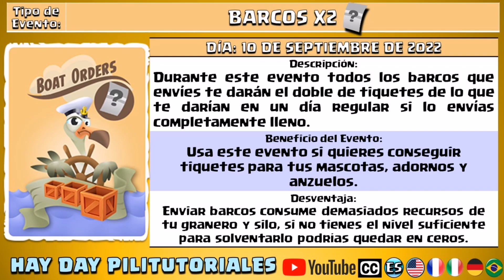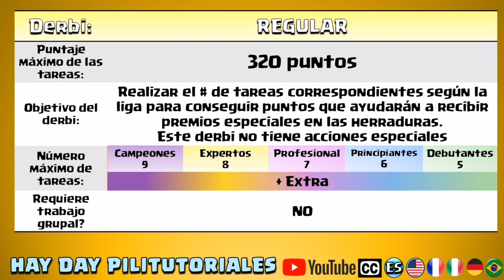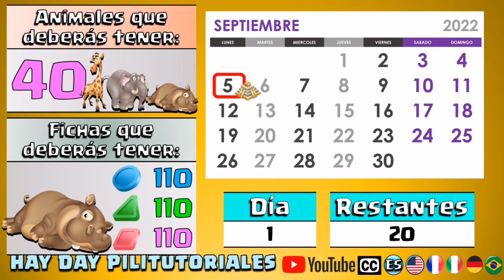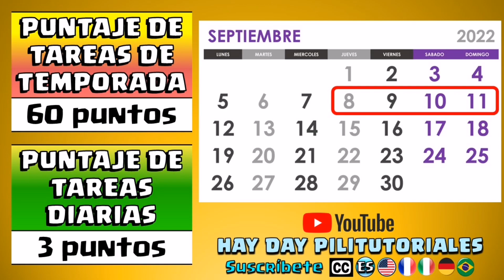Nuevas decos, Semana de conseguir tiquetes, Derbi normal y más en la semana 36 en hayday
Las PiliNews es el resumen de todas las noticias importantes que pasarán a lo largo de la semana en hay day, como el derbi de la semana, eventos especiales, valle, farm pass y más. Este video contiene subtítulos en varios idiomas para que puedas disfrutar de todo el contenido en tu idioma favorito.

**PARA DONACIONES**

**SORTEOS**